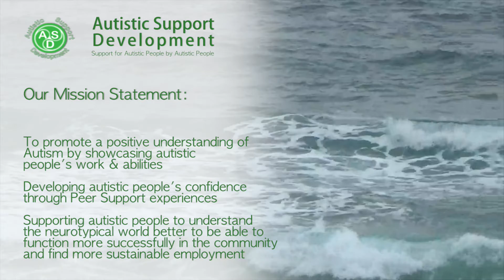ASD Autistic Support Development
An Introduction to who we are and why we are here